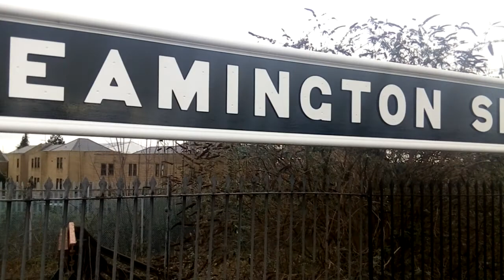66156 Trundles to a halt at Leamington Spa hauling freight 2-02-2022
Class 66 Diesel freight locomotive 66156 hauling freight trundles to a halt at signals , Leamington Spa Wednesday afternoon February 2nd 2022